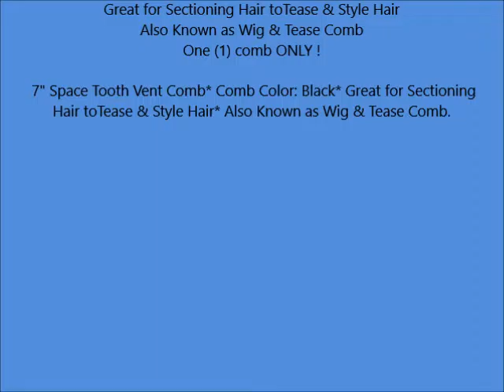Krest Pro Care Krest Black Space Tooth Comb #6000